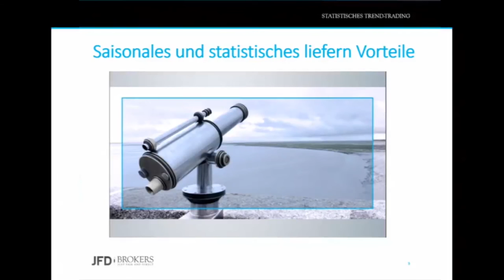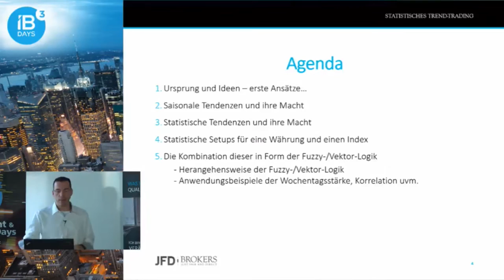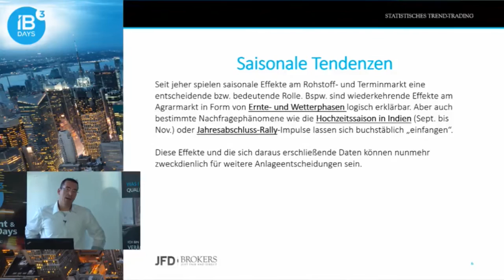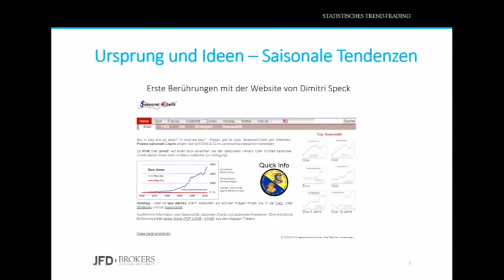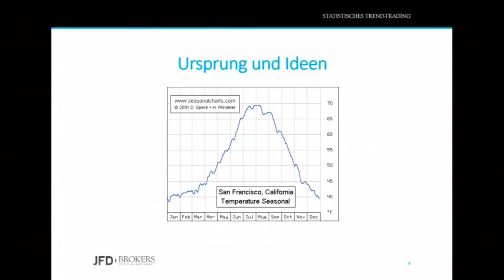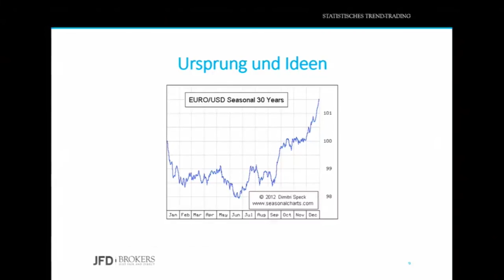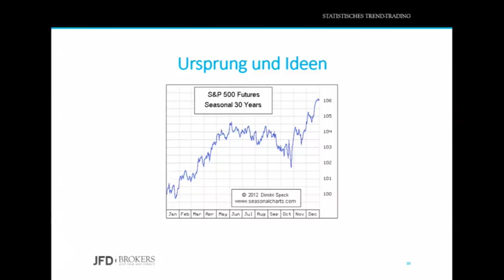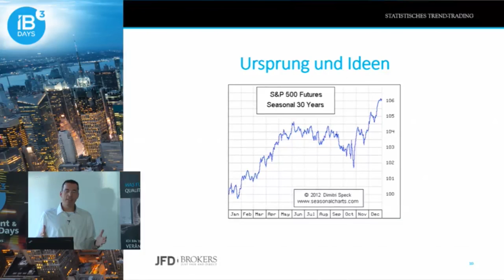Entwirren wir das statistische und saisonale Zahlenmaterial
Erhalten Sie hier einen Überblick über die Möglichkeiten und einen Einstieg ins Thema. Ursprünge, Vergleiche und Sinn der saisonalen Gegebenheiten.